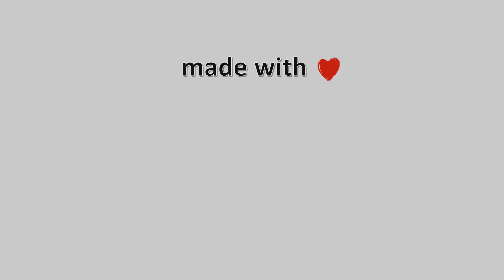03-Μαΐου-2021, Κάμερα Κάστρων Θεσσαλονίκης Timelapse, Timelapses.gr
Ζωντανή εικόνα από τα Κάστρα Θεσσαλονίκης. Στο βάθος διακρίνεται ο Θερμαϊκός κόλπος.